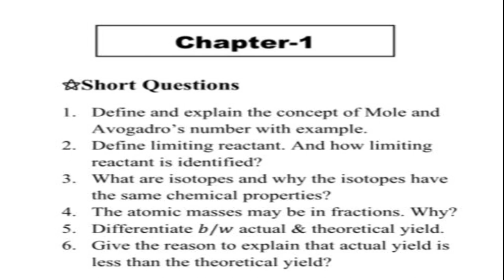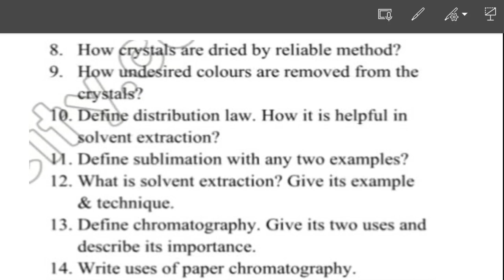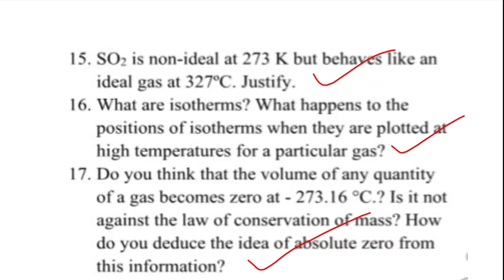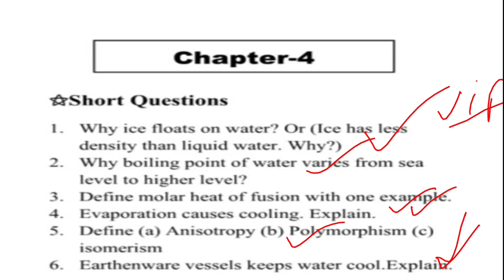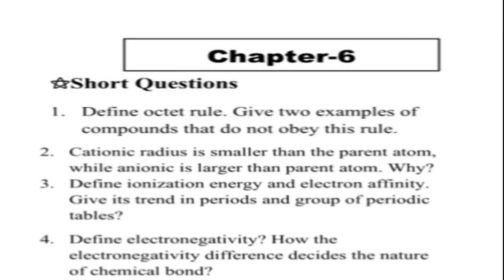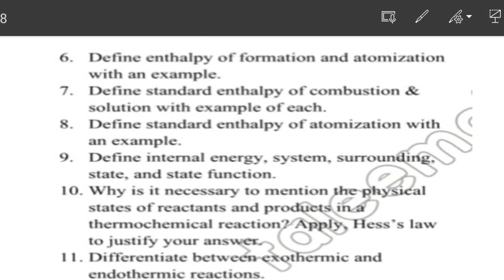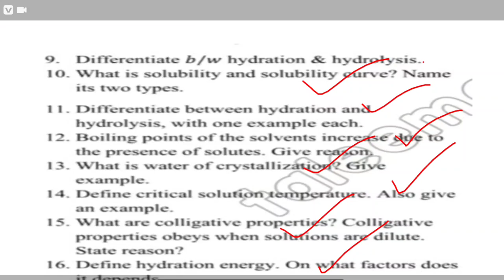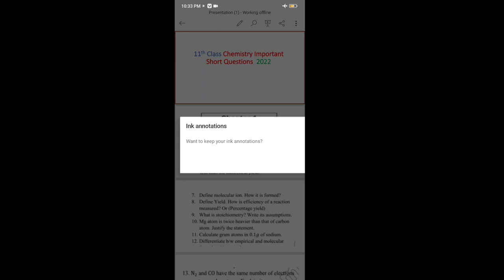Chemistry Guess Paper 11th Class 2022 | Important Short Questions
In this video we will discuss chemistry guess paper 11th class 2022 and 11th chemistry guess 2022.We will also talk about 2022 guess paper chemistry and its important short questions.

VIDEO SEGMENTS:

1.1st year chemistry important short questions 2022.
2.11th class chemistry guess paper 2022.
3.1st year chemistry important short questions 2022.
4.11th chemistry guess 2022.

RELATED TAGS.

First year chemistry guess paper 2022,
11th class chemistry guess paper 2022,
1st year chemistry guess paper 2022,
1st year chemistry guess paper sahiwal board 2022,
part one chemistry guess paper,
1st year chemistry guess paper fsd board 2022, 1st year chemistry guess paper dg khan board 2022,
chemistry 11 class important questions,
class 11 chemistry,
 1st year chemistry important questions,
1st year chemistry important questions chapter wise,
Class 11 chemistry chapter 1 suggestion 2022, class 11 chemistry suggestion 2022.